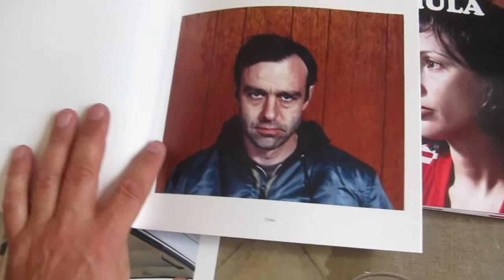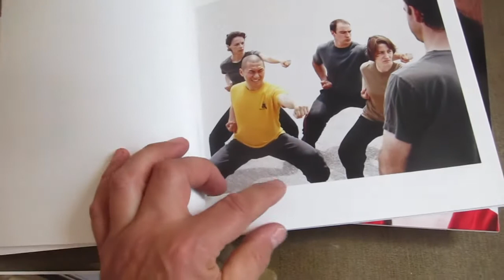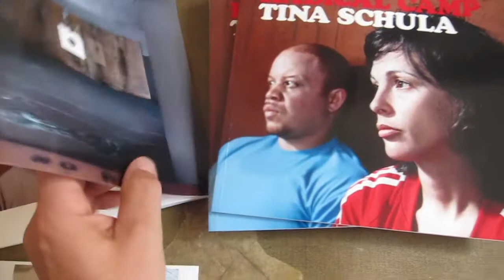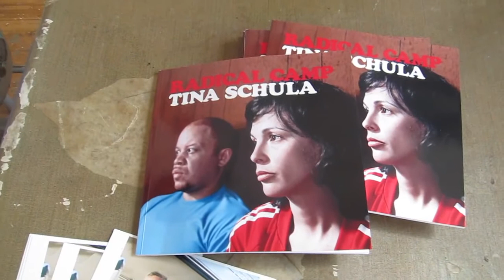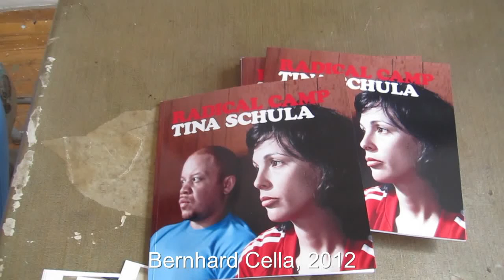Collecting Books - Tina Schula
In this video Tina Schula - an artist born Vienna, now living in New York -  is interviewed by Bernhard Cella for his video-series which is part of the project Collecting books.

Collecting Books is a art project by Bernhard Cella.
In this videos artists, publishers, curators, editor, ... are asked different questions concering book-making, artist books and publishing.